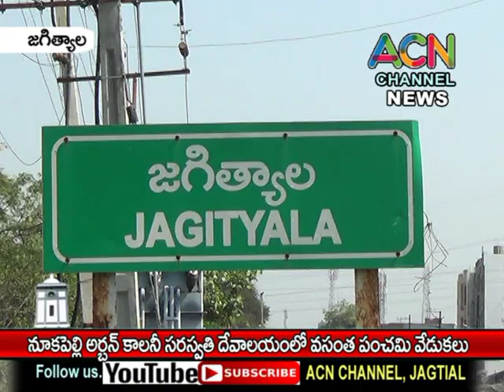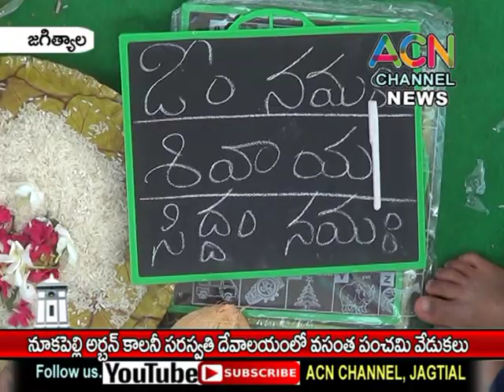జగిత్యాల - నూకపల్లి అర్బన్ కాలనీ సరస్వతి దేవాలయం లో ఘనంగా వసంత పంచమి వేడుకలు